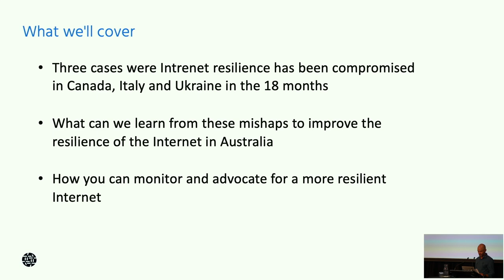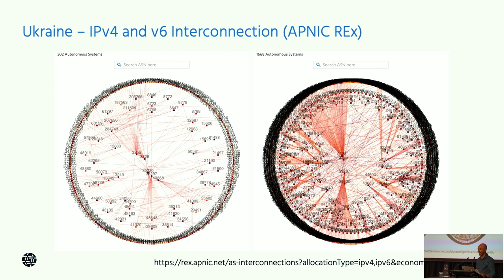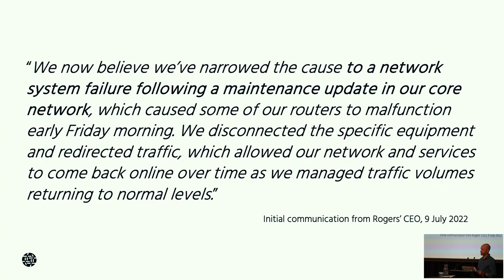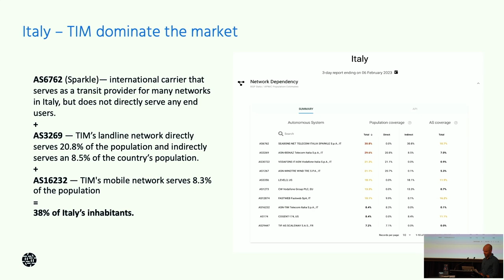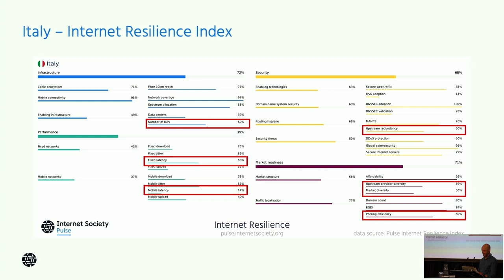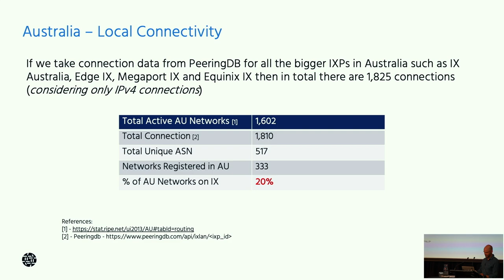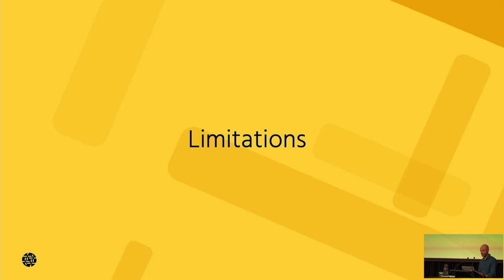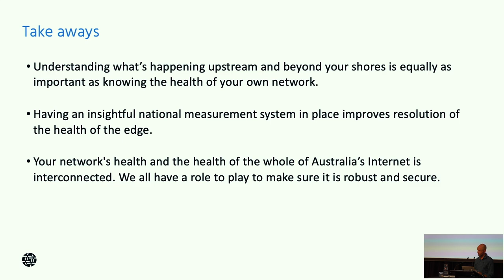AusNOG 2023 - Robbie Mitchell - ISOC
Australia’s Internet Resilience Extends Beyond Its Borders